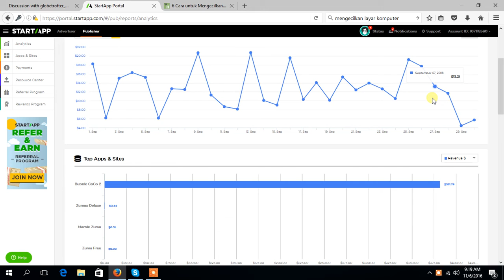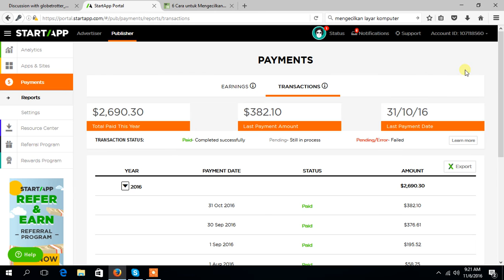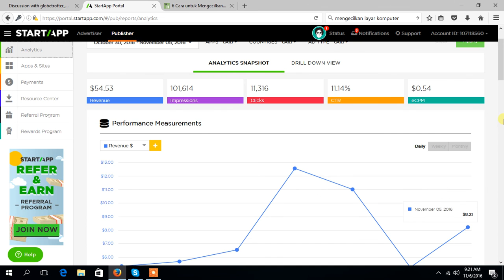proof of earning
proof of earning startapp